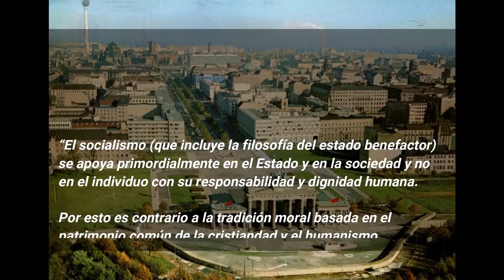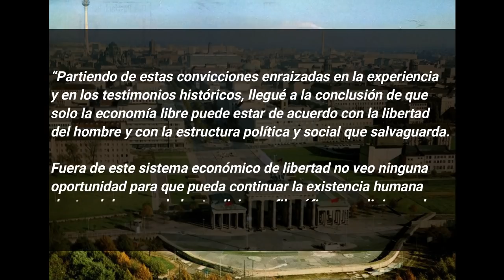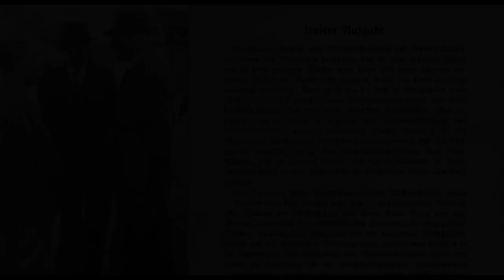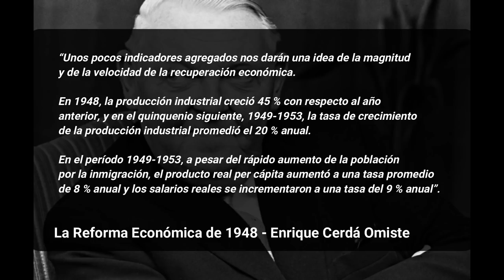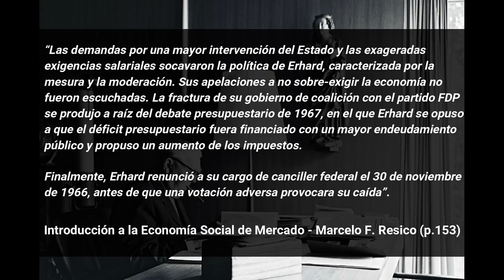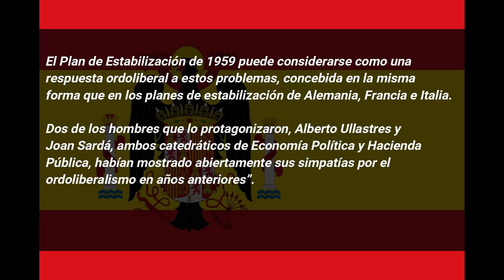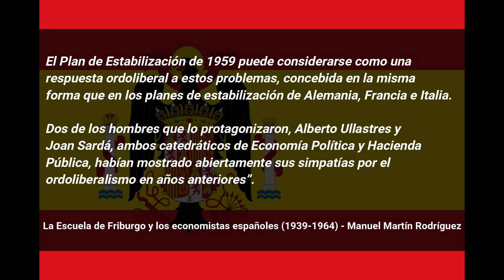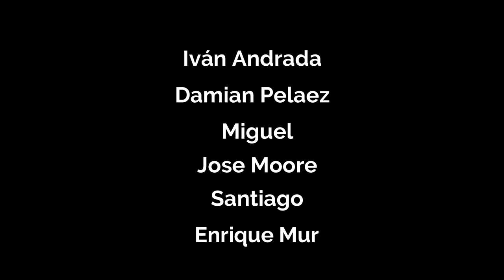¿Qué es el ORDOLIBERALISMO? - La Economía Social de Mercado y el milagro alemán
¿Qué es el ordoliberalismo? ¿Qué es la economía social de mercado?

El liberalismo en Alemania tuvo medio siglo de decadencia. Sin embargo, en la década de 1930 la escuela de friburgo plantó una semilla para que luego de finalizar la segunda guerra mundial, pueda florecer un grupo que revierta esta situación.

El éxito de las ideas ordoliberales, plasmadas en el “milagro económico alemán”, influyeron a varios países de Europa para que puedan tomar medidas razonables para atravesar la crisis y el desarrollo económico.

Índice:
0:00 INTRO
1:21 EL ORDOLIBERALISMO
8:32 LUDWIG ERHARD Y EL MILAGRO ALEMÁN
19:18 LA EXPERIENCIA DE OTROS PAÍSES
21:17  REFLEXIÓN FINAL Y AGRADECIMIENTO

Fuentes:
Introducción a la Economía Social de Mercado - Marcelo F. Resico
Los fundamentos de la economía de mercado en el pensamiento de W. Röpke - Marcelo F. Resico
The Origins of the German Social Market Economy - Konrad Zweig
La Dimensión Social de la Política Liberal - Hubertus Müller-Groeling
La Economía Social de Mercado Orígenes, relaciones con la DSI e implicaciones actuales - Flavio Felice
La Escuela de Friburgo y los economistas españoles (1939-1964) - Manuel Martín Rodríguez

Papers y artículos
Estructura ideológica de la economía social de mercado - Eugenio Recio
La problematización ordoliberal de lo «social» - Victoria Haidar
La reforma económica alemana de 1948 - Enrique Cerdá Omiste
Un grande de las Finanzas Públicas, Luigi Einaudi - Hernán Pablo Llosas
The Freiburg School: Walter Eucken and Ordoliberalism - Viktor J. Vanberg
On the Economic Ethics of Walter Eucken - Manuel Wörsdörfe
Die geistigen Grundlagen von Ludwig Erhards Sozialer Marktwirtschaft:
Behauptungen und Befunde - Friedrich Wünsche
Erhards Bekehrung zum Ordoliberalismus: Die grundlegende Bedeutung des wirtschaftspolitischen Diskurses in Umbruchszeiten - Patricia Commun